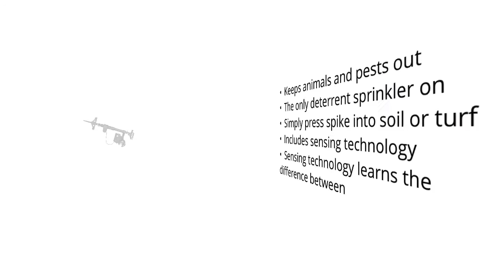Top 5 Best Traveling Sprinklers 2020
Top 5 Best Traveling Sprinklers

I put links to each Traveling Sprinklers reviews at Amazon page in the description, So you can check out the other reviews at Amazon.

#5. Orbit 58322 Traveling Sprinkler, Green

#4. Nelson Traveling Sprinkler RainTrain 13,500 Square feet Yellow 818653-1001

#3. Watex WX44 Traveling Sprinkler and Sprinkler Hose Bundle
#2. Orbit 62100 Yard Enforcer Motion-Activated Sprinkler with Day & Night Detection Modes

#1. Fiskars Garden Watering Plastic Motor Assembly Replacement